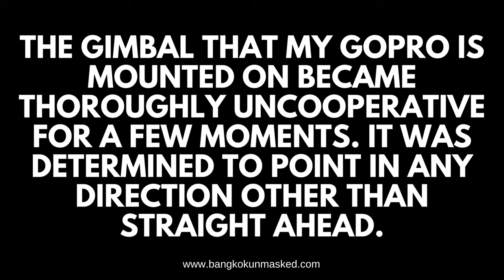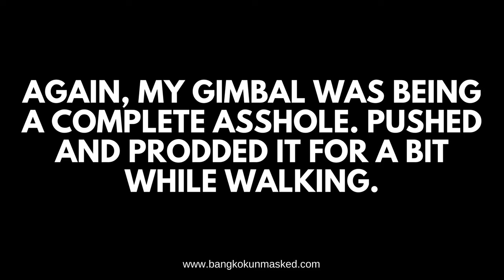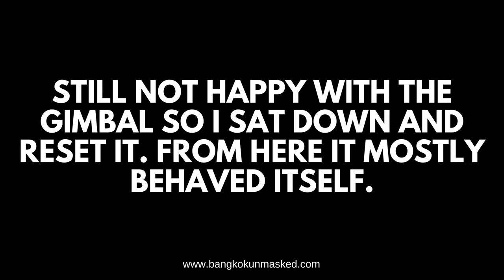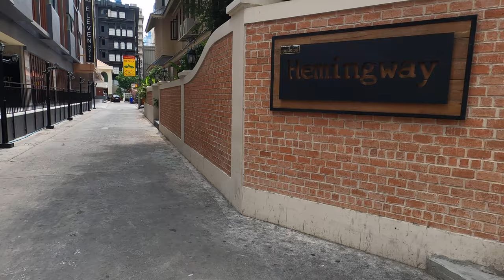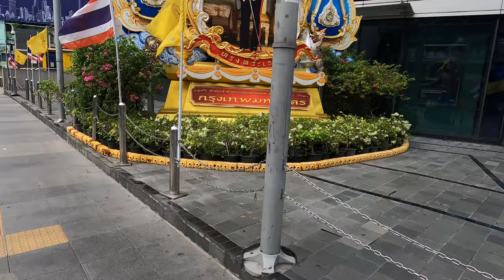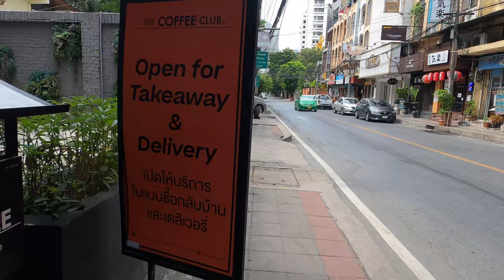【4K】 Walking from Nana BTS to Phrom Phong during the lockdown. (Sukhumvit Soi 9, 11, Cowboy and 23).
In this video, I started at Nana BTS station and finished close to Phrom Phong. On the way, I wandered down Sukhumvit Soi 9, Sukhumvit Soi 11, Soi Cowboy, and Sukhumvit Soi 23.

Like previous videos, it's surreal walking in the city center during the coronavirus lockdown. Soi Cowboy, in particular, was looking very sad. It seems so much smaller when there's no one there and all the bars are closed. On a typical Sunday afternoon, it wouldn't be packed but there would absolutely be patrons enjoying a cold beer in anticipation of the evening ahead. Also, notice the traffic on Sukhumvit road before the Asok intersection. It's never this empty on a Sunday afternoon. It's usually a glorified car park! Terminal 21 was also looking dead. This would be pretty much unthinkable during a typical weekend afternoon.

Bangkok is slowly coming back to life but there's still a long way to go until it's anywhere close to 'normal'.

Note. Still waiting for a more stable backpack clip for my wearable gimbal to come in the post. My wife claimed when I made the order that post from China is pretty quick these days. Clearly not...

During this walk my gimbal was being thoroughly uncooperative and, several times, it really didn't want to point in the direction I wanted it to. My apologies.

Not a vlog. No talking. Just Bangkok. Pure and unedited.
Date: May 17, 2020. (Early afternoon, Sunday)
Temperature: 34°C / UV Index: Medium

Feel free to suggest an area in Bangkok for me to walk around.